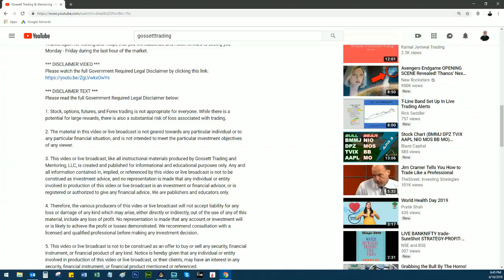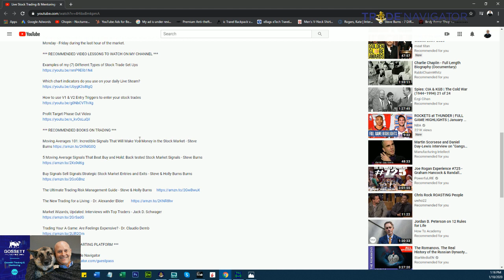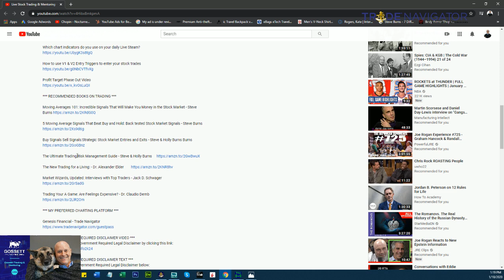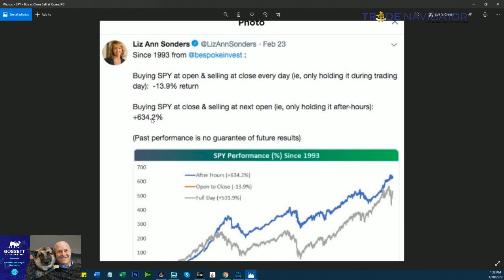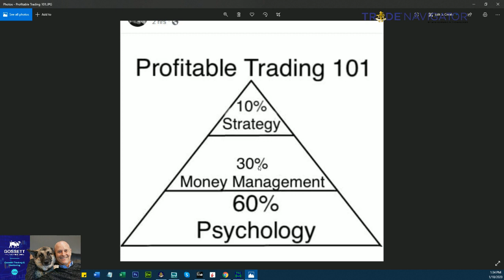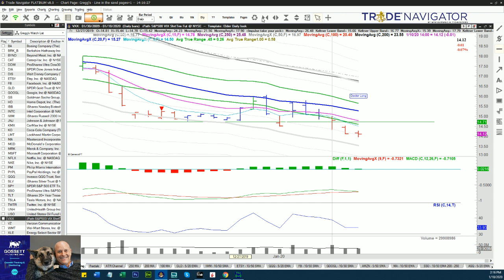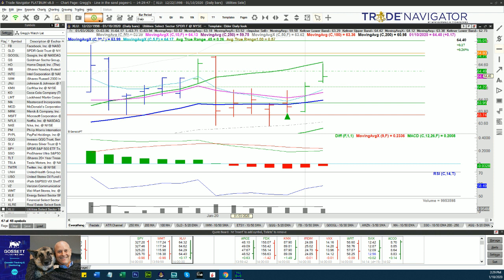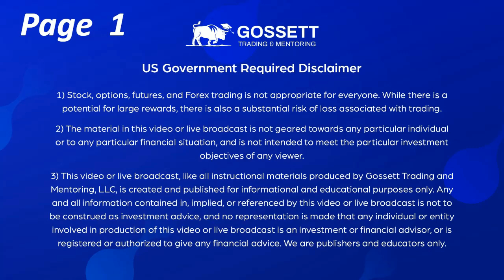Live Stock Trading & Mentoring - Friday 1/10/20 - During the last hour of the US Stock Market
Live Stock Trading & Mentoring during the last hour of the US Stock Market - Friday 1/10/2020

Each Monday through Friday during the last hour of the market, and in real time. I am going to walk you through the stocks in my watch list and analyze each chart pattern while explaining what I am looking for in terms of Setups, Support & Resistance Levels, Risk to Reward Ratios, Entry Triggers & Profit Targets.

If I find a stock or ETF that meets all of my criteria then I will place an actual trade near the close of the market and continue to explain how I am managing the trade each day until I close out the position.

Plus, I will also answer any questions that you have about the days setups or trades for 30 minutes after the market  closes.

I also offer Private One on One Lessons in the evening time via Skype so if this is of interest to you my hourly rates are and contact information are below:

10 Hours Total Coaching & Mentoring Program
5 x 2 Hours Sessions via Skype = $1,000

Moving Averages 101: Incredible Signals That Will Make You Money in the Stock Market - Steve Burns

5 Moving Average Signals That Beat Buy and Hold: Back tested Stock Market Signals - Steve Burns

Buy Signals Sell Signals:Strategic Stock Market Entries and Exits - Steve & Holly Burns Burns

The Ultimate Trading Risk Management Guide - Steve & Holly Burns

Market Wizards, Updated: Interviews with Top Traders - Jack D. Schwager

Trading Your A Game: Are Feelings Expensive? - Dr. Claudio Demb

1. Stock, options, futures, and Forex trading is not appropriate for everyone. While there is a potential for large rewards, there is also a substantial risk of loss associated with trading.

2. The material in this video or live broadcast is not geared towards any particular individual or to any particular financial situation, and is not intended to meet the particular investment objectives of any viewer.

3. This video or live broadcast, like all instructional materials produced by Gossett Trading and Mentoring, LLC, is created and published for informational and educational purposes only. Any and all information contained in, implied, or referenced by this video or live broadcast is not to be construed as investment advice, and no representation is made that any individual or entity involved in production of this video or live broadcast is an investment or financial advisor, or is registered or authorized to give any financial advice. We are publishers and educators only.

4. Therefore, the various producers of this video or live broadcast will not accept liability for any loss or damage of any kind which may arise, either directly or indirectly, out of the use of any of this material, include any loss of profit. No representation is made that any account or investment will or is likely to achieve the profit or losses demonstrated. We recommend consultation with a licensed and qualified professional before making any investment decision.

5. This video or live broadcast is not to be construed as an offer to buy or sell any security, financial instrument, or financial product of any kind. Notice is hereby given that any individual or entity involved in production of this video or live broadcast, or their clients, may have an interest in any security, financial instrument, or financial product mentioned or referenced.

6. Any simulated or hypothetical performance result depicted does not represent actual trading, and therefore may under- or over-compensate for the impact of various market factors, such as lack of liquidity.